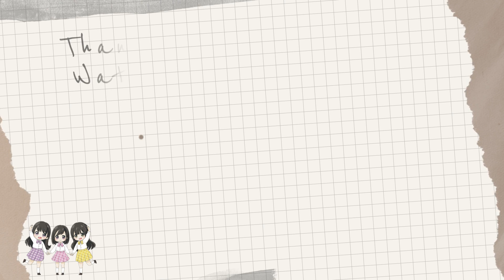負けたら自腹！ゴチになります！チャレンジ！ピタリ賞狙え！【チャレンジ】自由きままな三姉妹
ゴチになりますチャレンジをしてみました！
料理の金額を予想して、設定金額ピッタリ目指して食べてね。

はぴレタ★誕生日プレゼントにぜひ！

ＢＧＭ楽曲
フリーDOVA-SYNDROME